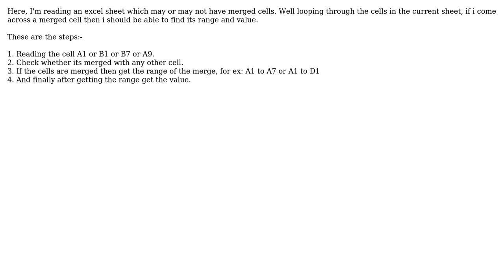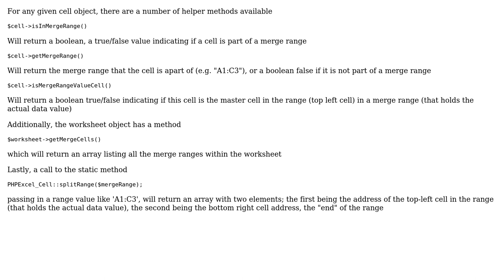How to get a value from merged cell using PHPExcel?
With thanks & praise to God, and with thanks to the many people who have made this project possible! | Content (except music & images) licensed under CC BY-SA | Music | Images & others | With thanks to user rahul user Mark Baker and the Stack Exchange Network Trademarks are property of their respective owners. You are responsible for your own actions.